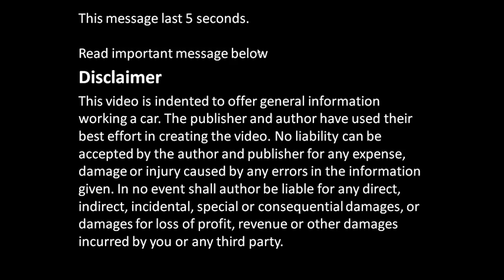Ideas to how tune up VVT-i system Toyota engine.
Ideas to how tune up VVT-i system Toyota engine. Modify the system.